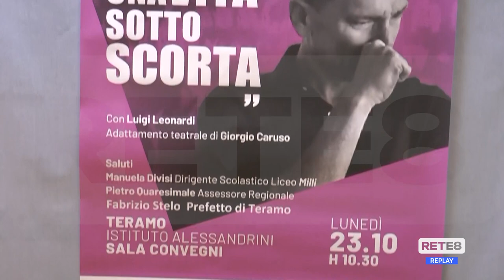Teramo - "Una vita sotto scorta"